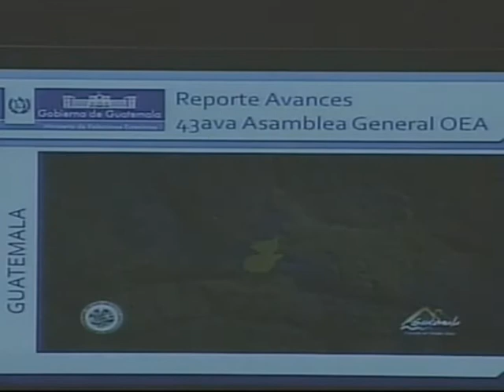BELIZE GUATEMALA 3